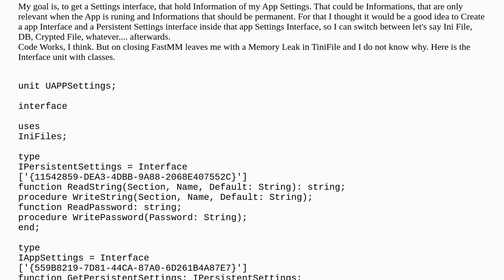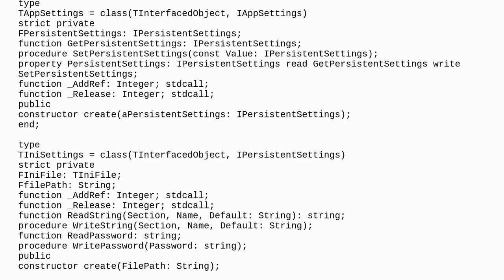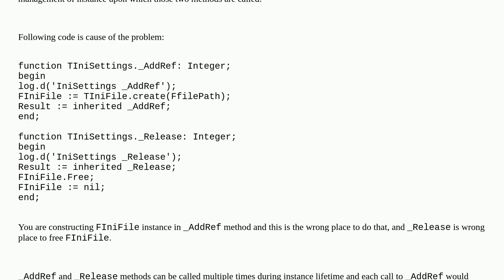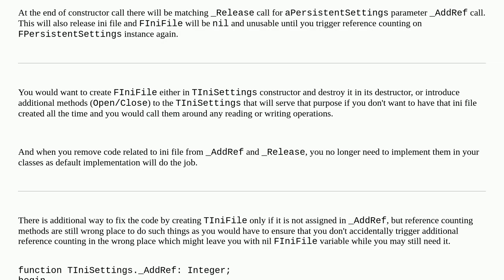Delphi - With a Interface inside a Interface I get a Memory leak but don't know why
A special thanks goes out to the community

  ini memory-leaks interface delphi